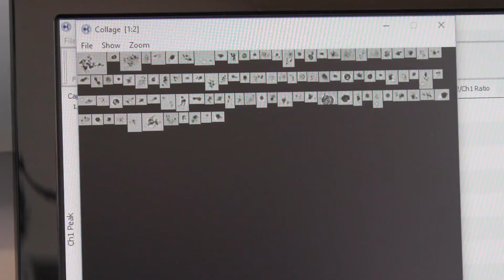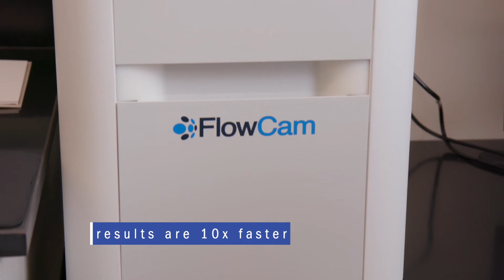Introducing LWP’s New Water Quality Laboratory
Ingenuity, teamwork and commitment to public health compelled LWP to design and construct a modern, cutting edge water quality laboratory. The new laboratory combines water and wastewater services under one roof. This unique, multifunctional model improves safety measures, process efficiencies and provides additional work space for future growth.  Learn more about how LWP continues to strive for excellent service in our latest video feature!

For more information on water quality updates visit us